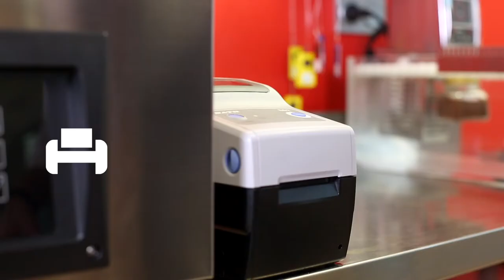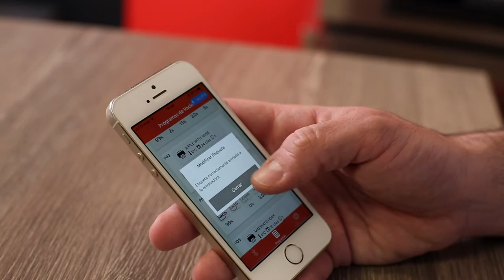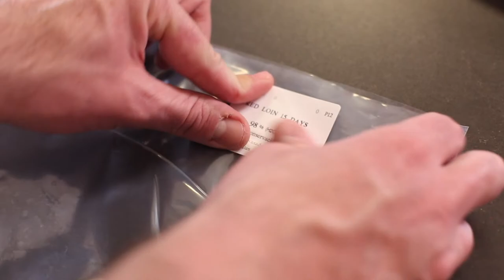Cured pork loin sandwich